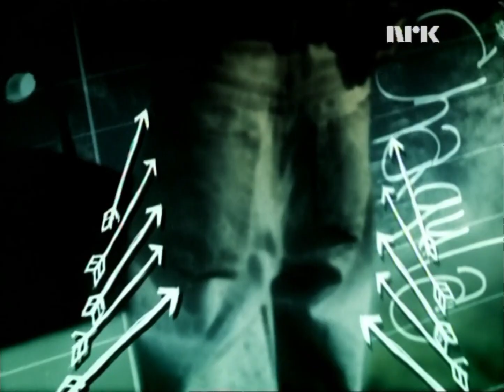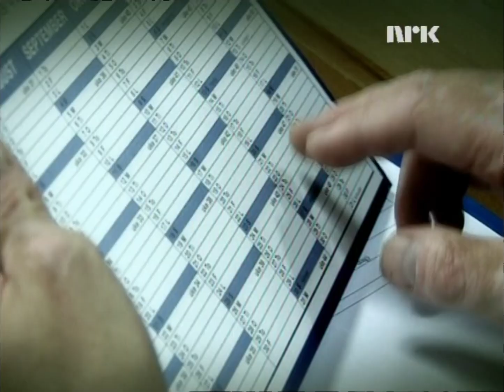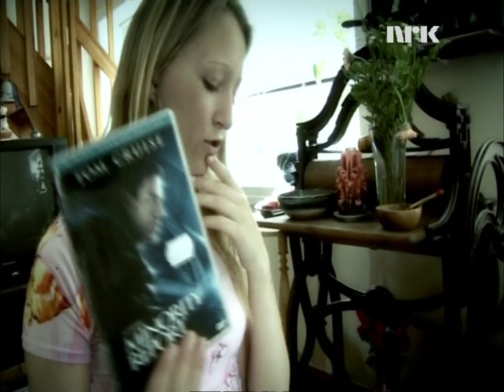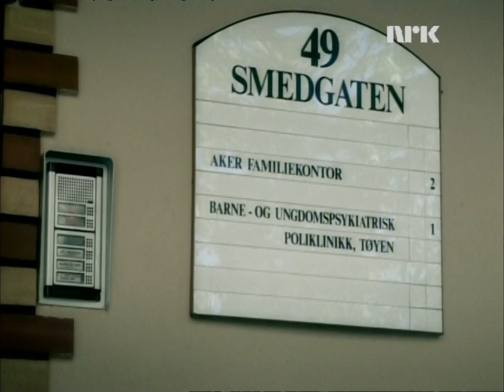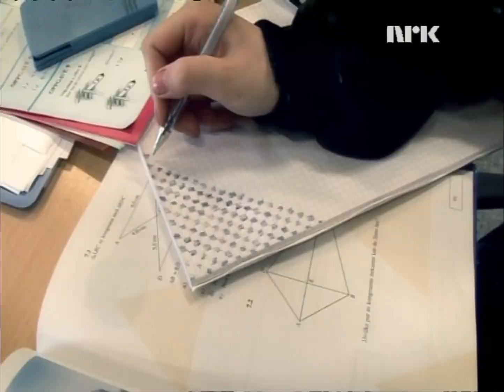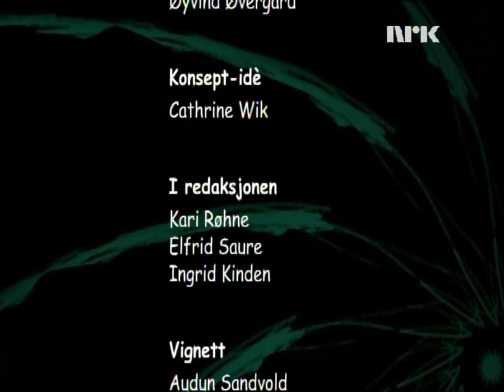UT (2006) - NRK - Episode ? - Lost media?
Funnet på en brent DVD fra gjenbruksstasjon.